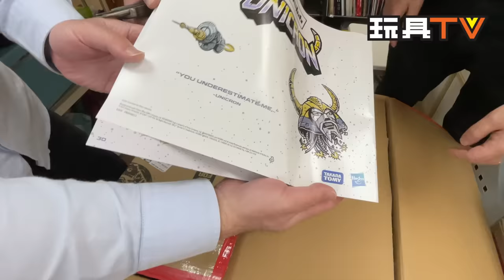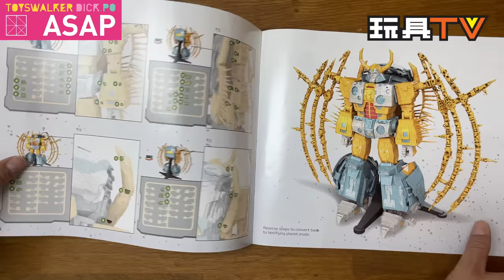最大！最重！最貴！史上最大眾籌變形金剛宇宙大帝Transformers War for Cybertron Unicron開箱！「爆玩具」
The Lord of Chaos. The Planet Eater. The Chaos Bringer. Unicron stands alone as the most menacing figure in Transformers lore, capable of devouring entire worlds and civilizations. He debuted in the 1986 film Transformers: The Movie and his insatiable appetite nearly brought the entire universe to its knees.

But his legacy transcends both space and time.

“I have summoned you here for a purpose.” - Unicron

Production: TOYSTV Production Team
Program host/Guest: DMS, Toyswalker-Dick.Po, Walkermachine, Elman
Produced by: Bryan Lo, Toyswalker-Dick.Po